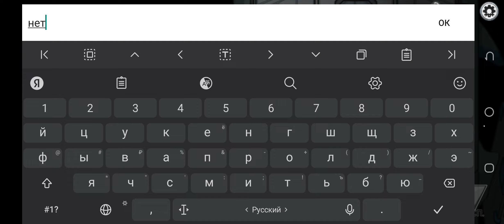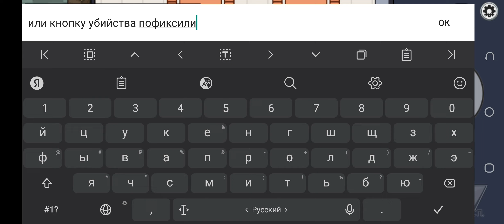1 апреля 2023 г.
Among Us 🔪